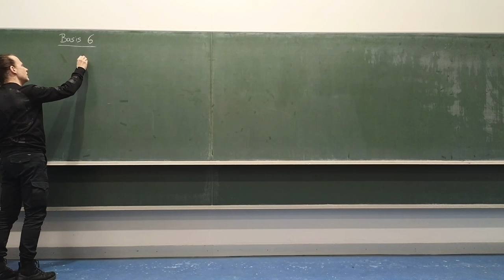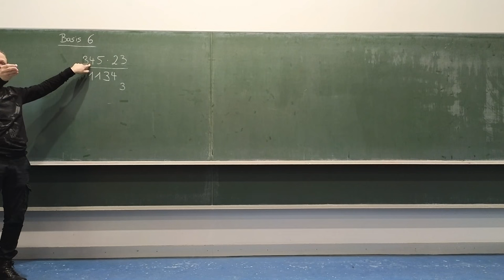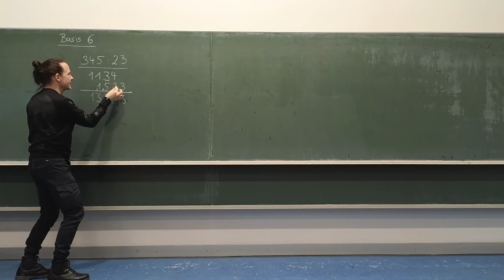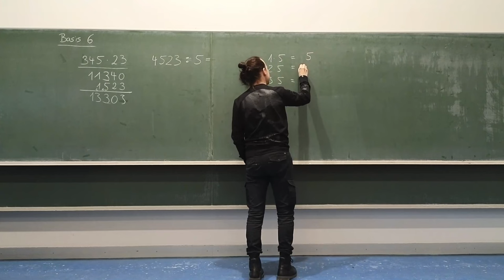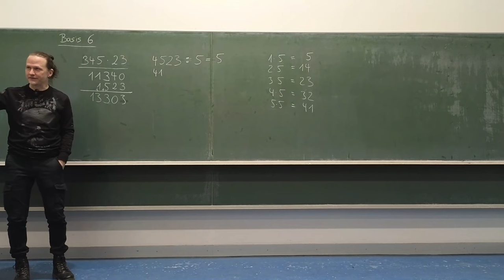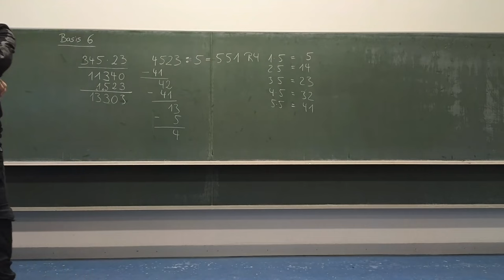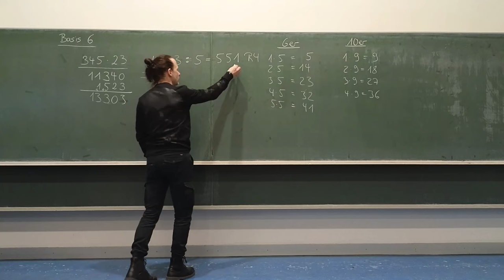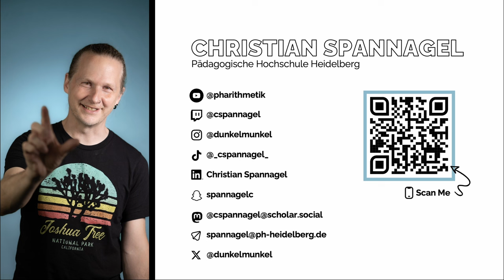Schriftliche Multiplikation und Division im 6er-System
Die Studis haben sich nochmal gewünscht, Beispiele im Stellenwertsystem zur Basis 6 zu rechen. Ok, dann machen wir das!